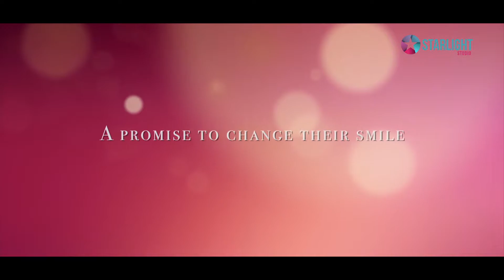Ashish + Bidisha Post Wedding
A Film By Partha Mitra